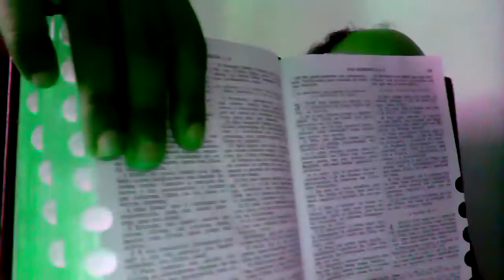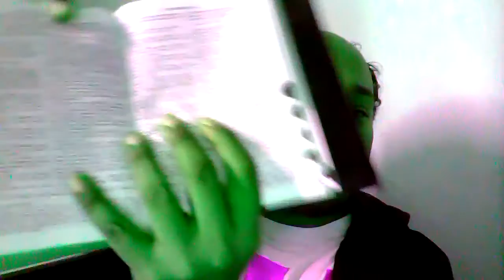POKEMON GO É DO INFERNO? CRENTES QUE FORAM NO INFERNO. O DIABO ESTÁ NO AR NÃO NO INFERNO.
Falar que o Pokemon Go foi projetado no inferno pelo Satanás revela profundo desconhecimento bíblico , afinal , segundo a própria bíblia, o diabo não habita o inferno ainda mas sim o ar e o céu.
Sim, o diabo bíblico está no céu rodeando a terra.
Como crentes dizem ter ido ao inferno ver o Pokemon se a bíblia diz que o inferno não é feito para o diabo passar o seu tempo mas sim ser punido?
O diabo está no ar e não no inferno.
Vamos falar de Efésios capítulo II.